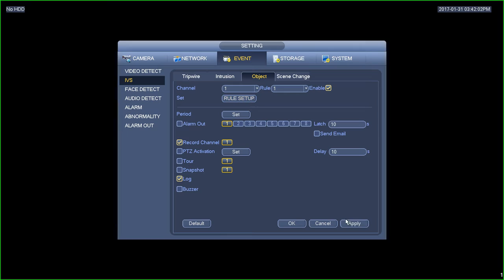Missing System UI